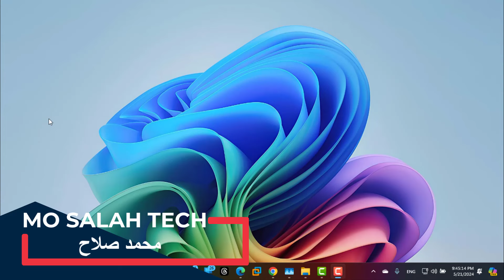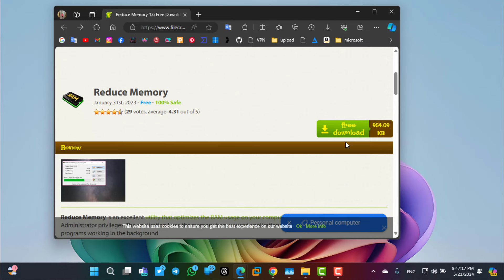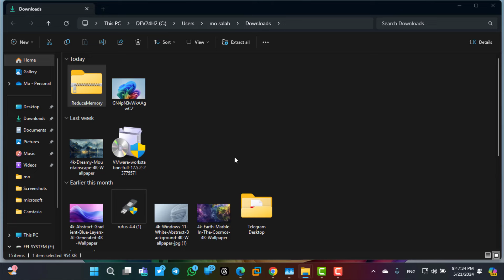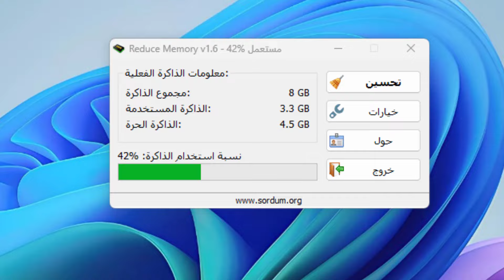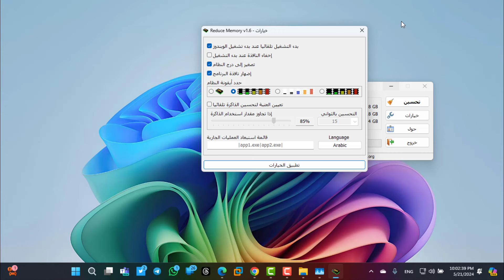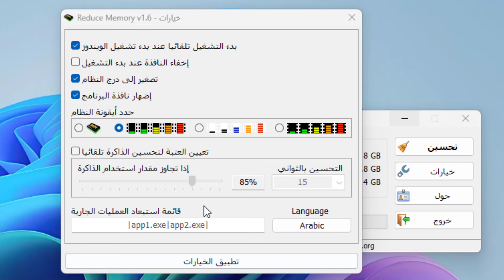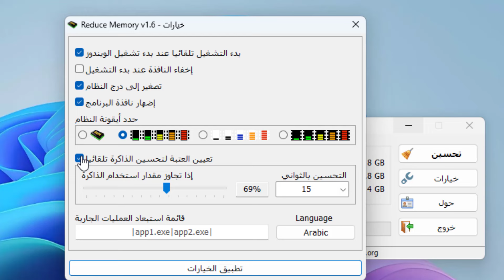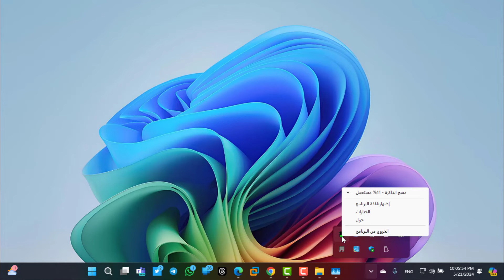أستخدام هذه الأداة الأن للحصول على أقصى وأفضل أداء للرامات على الكمبيوتر لويندوز7/8/10/11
فى هذا الفيديو نستعرض عليكم أداة Reduce Memory التى يجب أن تكون لديك على الويندوز للحصول على أفضل وأقصى أداء لراماتك على جهاز الكمبيوتر  بشكل تلقائى لجميع أنظمة الويندوز